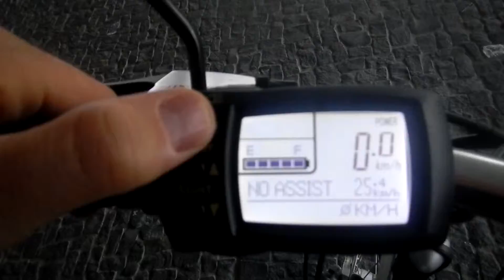Schweizer Papi mit dem Flyer auf gefährlichen Strassen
Mit dem Flyer unterwegs über Stock und Stein... so ungefähr.